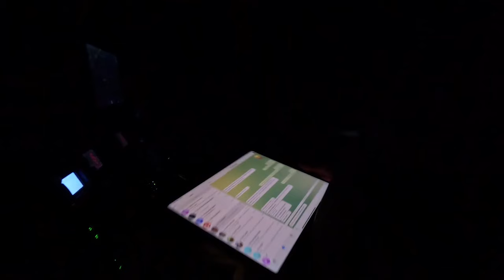Le plus beau des vainqueurs - AUC FLASH #8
Le coup d'envoi de l'Arkéa Ultim Challenge a été donné le 7 janvier 2024 à Brest. Pour l'occasion, chaque lundi jusqu'à l'arrivée du dernier, profitez de votre AUC Flash pour ne rien manquer de ce premier tour du monde en Ultim !

A lundi prochain sur Gothic Sailing !